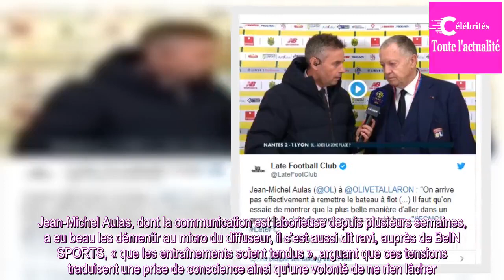Et maintenant, Lyon doit regarder derrière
LIGUE 1 – La nouvelle défaite de Lyon à Nantes (2-1) a remis en question les objectifs finaux du club. Surtout que le spectre des solutions semble désormais réduit alors que Bruno Genesio a déjà opéré des changements importants.
Lyon n’est pas sorti de son cauchemar. Il s’agit désormais de savoir si...